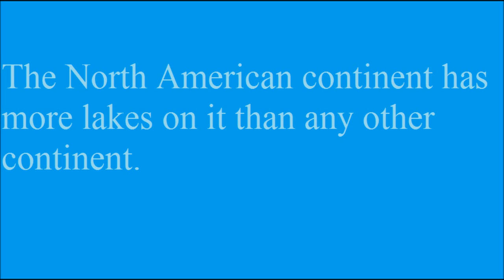Facts about our Planet Earth 1/25/2014